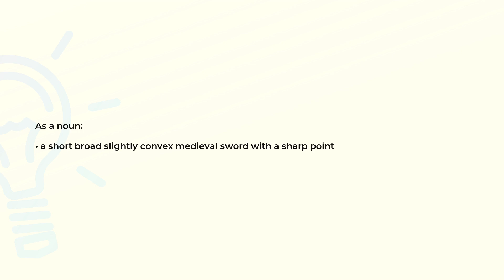What is the meaning of the word FALCHION?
Definition and spelling of the word FALCHION.

(00:00) Intro
(00:07) As a noun
(00:16) Spelling

As a noun (00:07):
• a short broad slightly convex medieval sword with a sharp point